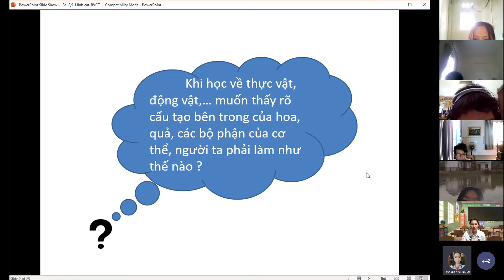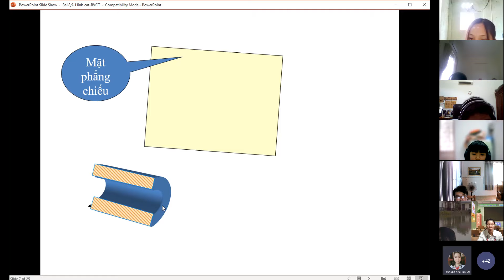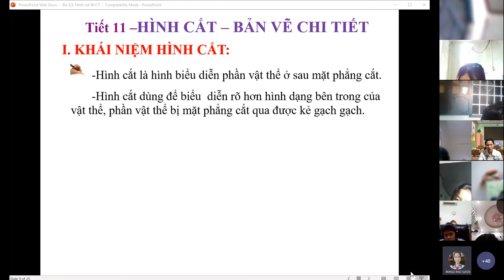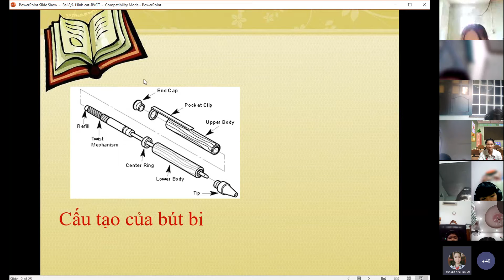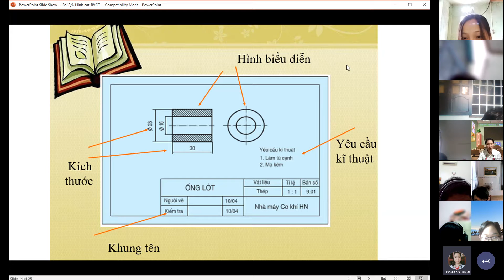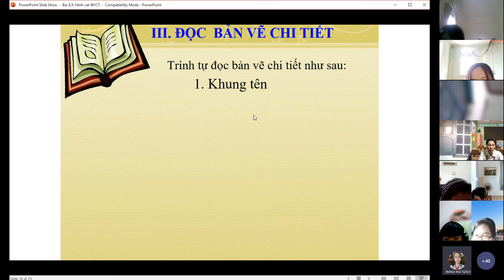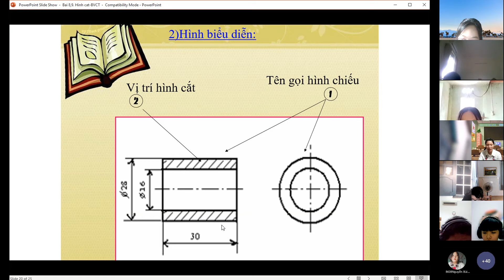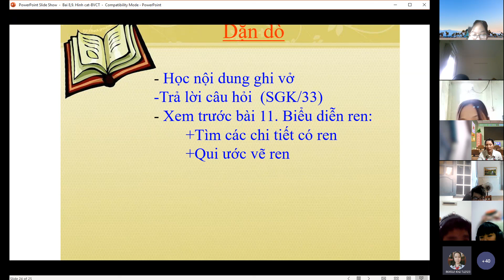TUẦN 6 - CÔNG NGHỆ 8 - TIẾT 11 BÀI 8,9 HÌNH CẮT BẢN VẼ CHI TIẾT